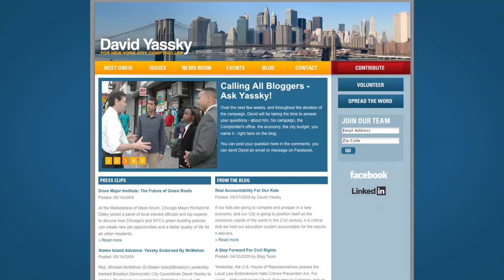What is a Comptroller?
Controller?  Comptroller?  Find out about the most important job you've never heard of.